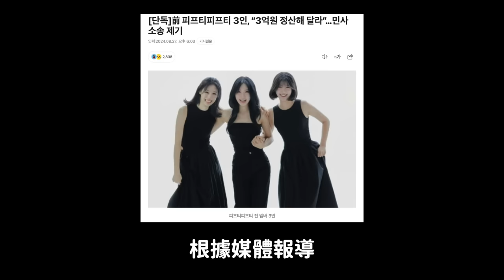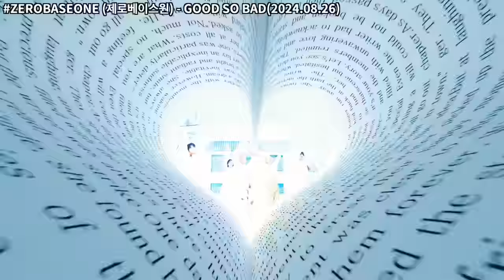閔熙珍被卸ADOR代表職 是否繼續擔任NewJeans的製作？/前FIFTY FIFTY3人開始反擊了 ｜DenQ